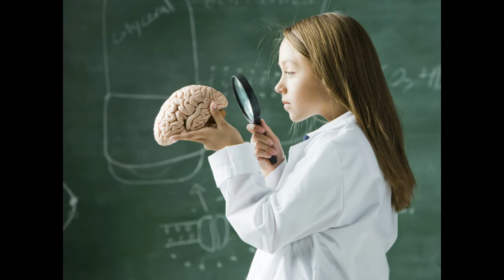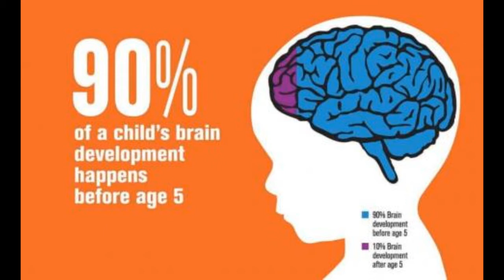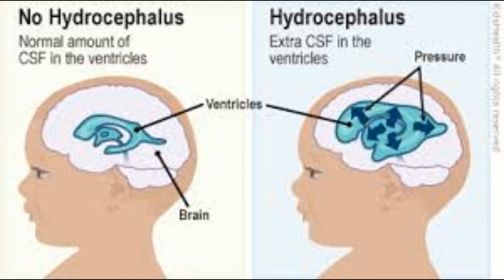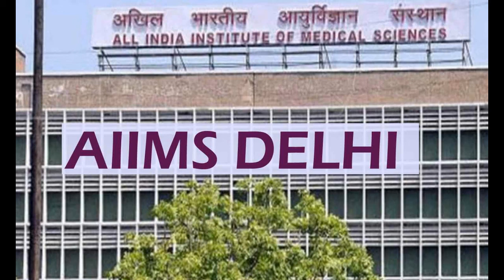COVID 19 & Brain 03 - बच्चों के मस्तिष्क पर घातक हो सकता है कोरोना का प्रभाव, AIIMS से आयी एक खबर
COVID 19 & Brain 03 - बच्चों के मस्तिष्क पर घातक हो सकता है कोरोना का प्रभाव, AIIMS से आयी एक खबर, माता-पिता को है सावधान रहने की ज़रूरत, teenagers पर हो रहे हैं AIIMS में कई सारे शोध, कहना है वहां के डॉक्टरों का कि भारत में समस्या ले सकती है भयानक रूप क्यूंकि नहीं है लोगों के पास स्वास्थ्य संबंधी सुविधाएं और सही जानकारी.

इस विडियो में जानें इन विषयों के सम्बन्ध में:
Impact of COVID19 on brain of children
Pediatric neurological risks of corona virus
Encephalitis, encephalopathy, kawasaki-like syndrome, guillan-barre syndrome, headache, inflammation in brains of children due to covid-19
Emerging evidence for neurological effects of COVID19
Other than lungs, brain can be the most effected part of body due to corona virus

This is a news report from Hindustan Times paper, below is the link: